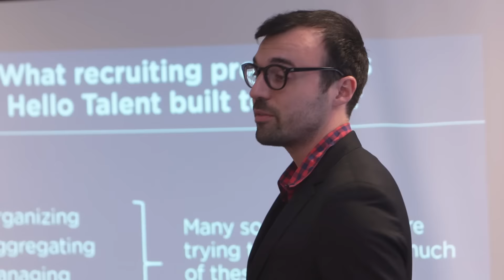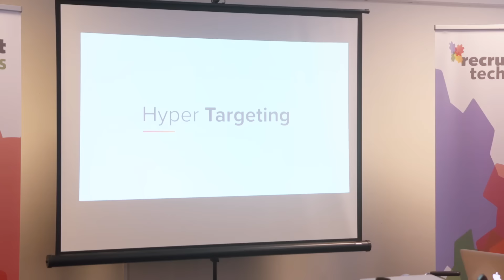Impressie vakjurering Recruitment Tech Awards 2016 - Woensdag 5 oktober - Utrecht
Woensdag 5 oktober 2016 beoordeelde de vakjury van de Recruitment Tech Awards 9 inzendingen; 5 tools en 4 cases. In The Colour Kitchen in Utrecht kregen de 9 organisaties in de Voorselectie 5 minuten om zich te presenteren aan de Vakjury. Vervolgens kreeg de Vakjury 10 minuten de tijd om vragen te stellen. De Voorselectie is door de vakjury gemaakt uit de 24 inzendingen voor de Recruitment Tech Awards 2016.

De vakjury van de Recruitment Tech Awards 2016 bestaat uit: Marieke van Heek (juryvoorzitter), Ron Jansen, Patrick Boonstra, Eric van Houwen en Lianne Toebes.

Donderdag 20 oktober worden gedurende de dag de nominaties bekendgemaakt en vanaf die dag gaat ook het stemmen voor de publieksjury van start.

Op donderdag 24 november worden de winnaars van de Recruitment Tech Awards 2016 bekendgemaakt tijdens het Recruitment Tech Event 2016 in Utrecht.

Kijk voor meer informatie over de Awards en het Event op